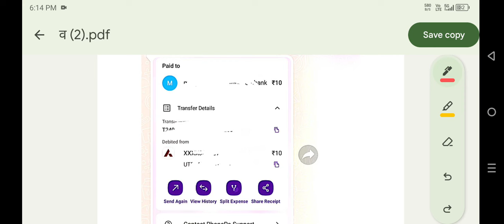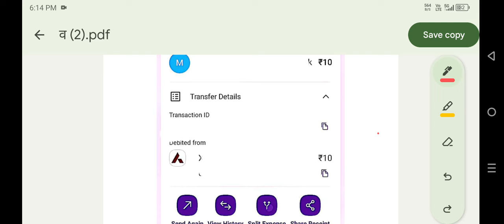भावांतर भरपाई योजना के पैसे मिलने को लेकर बड़ी खबर ,जिसने बाजरा नहीं या प्राइवेट में बेचा जल्दी देखो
हरियाणा सरकार ने 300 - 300 रू बैंक खाते में डालने शुरु किए, हरियाणा सरकार नई योजना, भावांतर भरपाई योजना

भावांतर भरपाई योजना के पैसे बैंक खाते में डालने कब शुरू होंगे जानने के लिए वीडियो लिंक 👇👇

भावांतर भरपाई योजना, बाजरे के 300रुपए प्रति क्विंटल कब मिलेंगे, चंडीगढ़ से आई बड़ी खबर, भावांतर कब  मिलेगी

भावांतर भरपाई योजना के पैसे इस दिन आएंगे,बाजरे के 300 रुपए प्रति क्विंटल बैंक खाते में इस दिन आएंगे

दोस्तों आपको इस वीडियो में बताया गया है कि हरियाणा सरकार द्वारा नई योजना शुरू की गई है जिसमें आप खेत में पाइपलाइन बिछाने के लिए 50% सब्सिडी प्राप्त कर सकते हैं, यह योजना अधिकतम 6 एकड़ के लिए लागू है, ₹10000 प्रति एकड़ मिलेंगे

हरियाणा सरकार नई योजना, भूमिगत पाइपलाइन 50% सब्सिडी योजना, UGPL scheme,फव्वारा सिंचाई सब्सिडी योजना